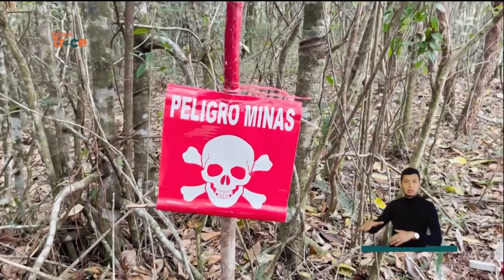Implementan en el Huila técnica de desminado mecánico | Noticias Enlace Trece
🟠📺 EnlaceTrece | Desminado con tecnología 👩‍🔧 El municipio de Colombia en el Huila, es el primero del departamento en contar con un robot para realizar el trabajo de desminado humanitario, labor liderada por el ejército nacional. El aparato es controlado a distancia y puede cubrir una extensa zona.